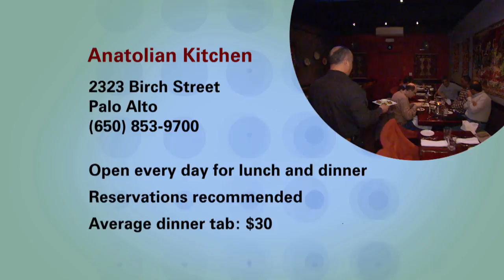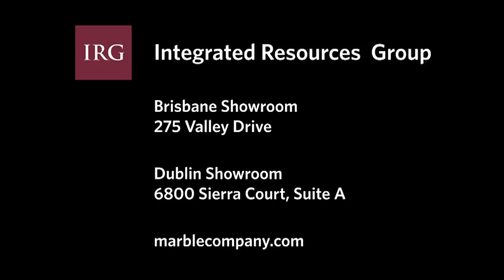Anatolian Kitchen: Check, Please! Bay Area Review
KQED's Check, Please! Bay Area (#1203) reviewed Anatolian Kitchen, a restaurant serving up Kurdish cuisine and culture in Palo Alto.